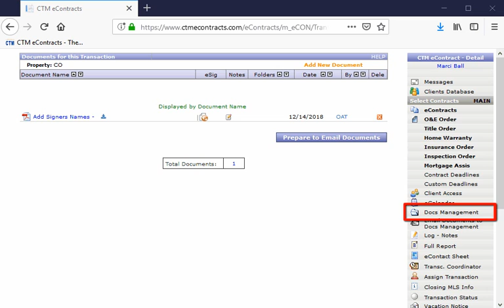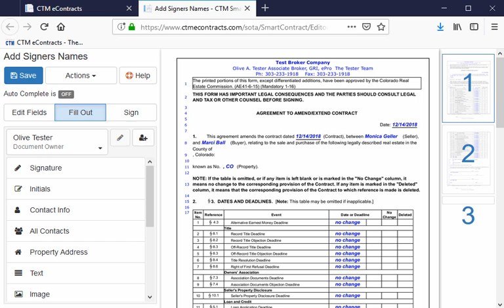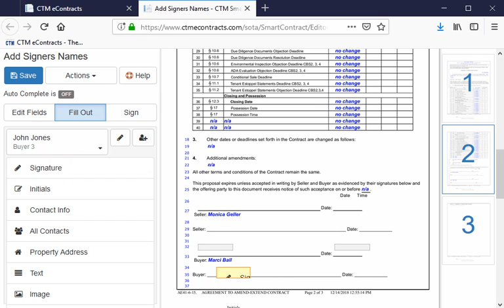Smart Add Additional Signers to the PDF Document